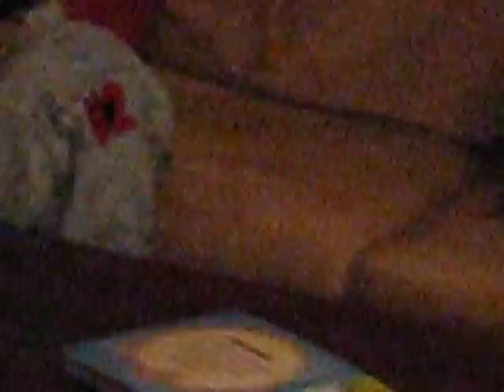Kaiya - Shashala!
Shashala. What is Shashala?!